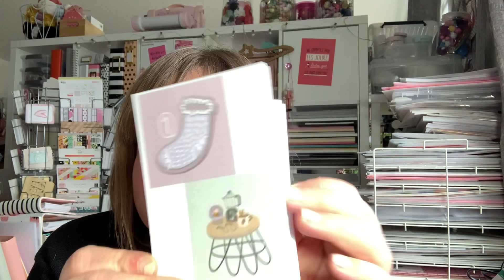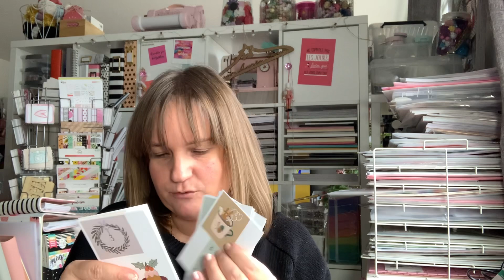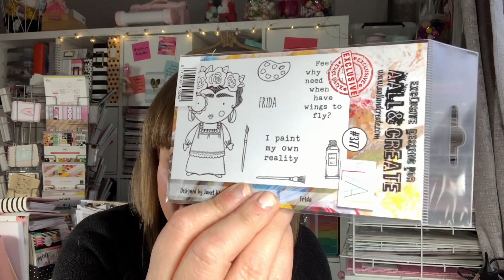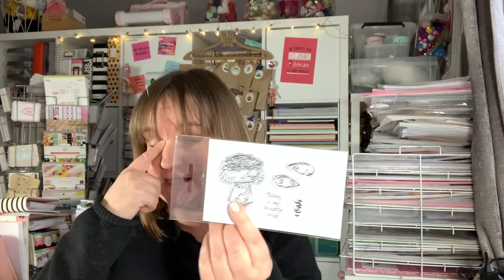DÉCEMBRE AVEC VOUS [2.12.2020]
Bonjour,

Si tu veux m’envoyer un courrier :
Le monde de Maggy
BP 80123
78370 Plaisir PDC

Rejoins-nous sur le groupe Facebook, pour cela il suffit de cliquer sur le lien ci-dessous et n’oublie pas de répondre au petit questionnaire sinon je ne validerai pas.

Musicien: Rook1e